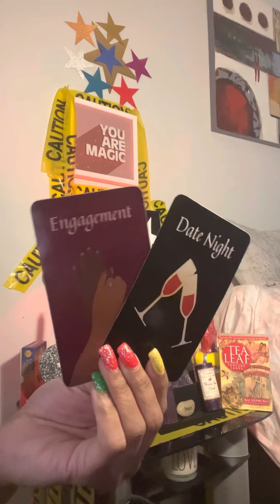‼️‼️‼️ BewAre‼️‼️‼️‼️‼️‼️‼️‼️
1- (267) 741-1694 for Immediate‼️‼️‼️⤵️

RCVREALESTATEBROKER@
GMAIL.COM

Read carefully

NO REFUNDS‼️

Capricorn ☀️🕶